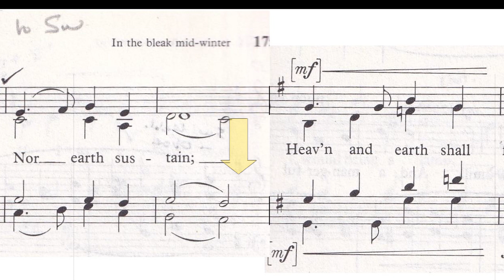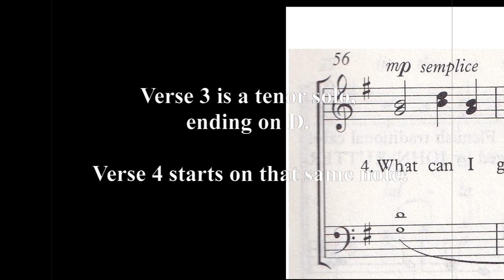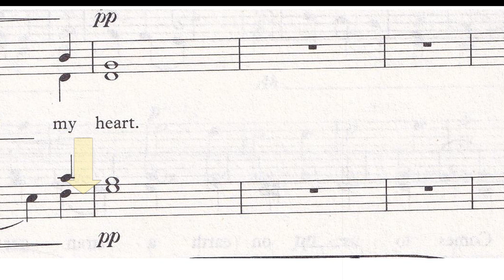In the Bleak Midwinter (Darke) - Tenor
Sing along to Rutter's choir with scrolling score and piano prompting - the fun way to learn this tenor part!